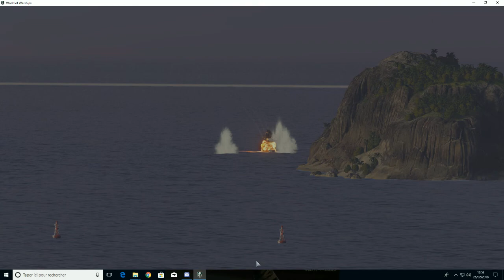Wows fr: La carte trident en destroyer (Considérations stratégiques)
Comment appréhender la carte Trident (en domination ou en épicentre) quand on est torpilleur ou contre-torpilleur?